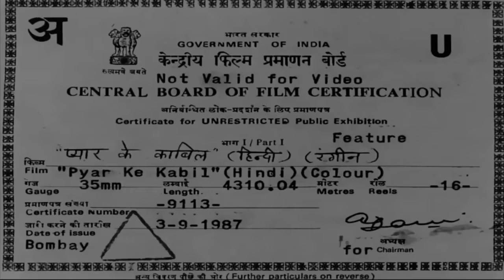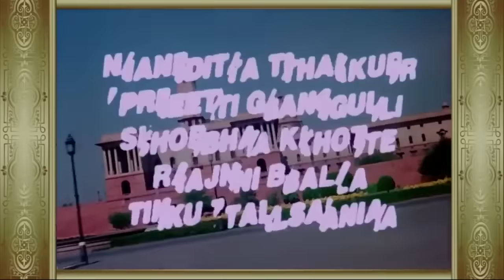Rishi Kapoor & Padmini Kolhapure Best Romantic Film | Pyar Ke Kabil | Bollywood Romantic Movies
Rishi Kapoor & Padmini Kolhapure Best Romantic Films | Pyar Ke Kabil | Bollywood Romantic Movies

Star Cast: Rishi Kapoor, Padmini Kolhapure, Asha Sachdev,
Padmini Kolhapure, Shubha Khote,Utpal Dutt, Deven Verma,
Gulshan Grover, Baby Bulbul.
Director: Anil Ganguly
Genres: Drama,Family,Romance
Singer: Asha Bhosle,S. Janaki, Kishore Kumar
Label: DRJ Records

Pyar Ke Kabil is a 1987 Indian Bollywood film directed by Anil Ganguly and produced by Suresh Grover. It stars Rishi Kapoor and Padmini Kolhapure in lead roles, with Bindu, Utpal Dutt and Deven Verma in supporting roles.[It is loose copy of 1968 film Do Kaliyan starring Biswajeet and Mala Sinha.

Synoipsis:Amar G. Kapoor is an unemployed but talented youth who was born in Lahore, and is the grandson of renowned Lala Kedarnath. He re-locates to Delhi in search of employment as a singer/dancer, meets with Sangeeta, whose mom, Rukmini, owns and runs a post hotel, gets a job there, falls in love with Sangeeta, and much to the chagrin of Rukmini, both get married, and soon become parents of twins, Kiran and Jyoti. The marriage does not last long as minor issues bludgeon, leading to accusations that Amar is having an affair with the daughter of the hotel chef. Amar decides to take Kiran and moves out. Seven years later Amar has accomplished himself in Bombay, runs an advertisement agency, while Kiran is studying in school. While on an outdoor trip, both twins meets, and decide to change places, in order to bring their parents together. Watch what happens when Rukmini finds out and is all set to stop this from happening, and in order to complicate matters even more, Jyoti finds out that an ..